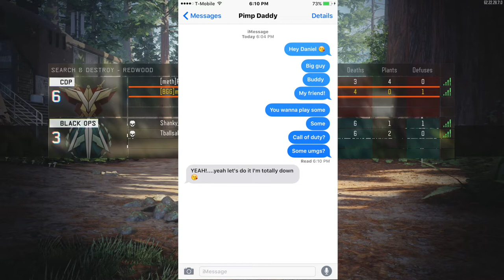Daniel's Dead?! (Black Ops 3 Funny Moments)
Hey guys it's Matt from BeyondGenGaming, to be honest guys I'm really enjoying these bo3 funny moments videos so if you guys don't mind. I'm just gonna keep making them lol but I really hope you guys are enjoying these as much as I am enjoying making them!
and Thank all of you for clicking on our video! Make sure to check out other things that we've done! :)